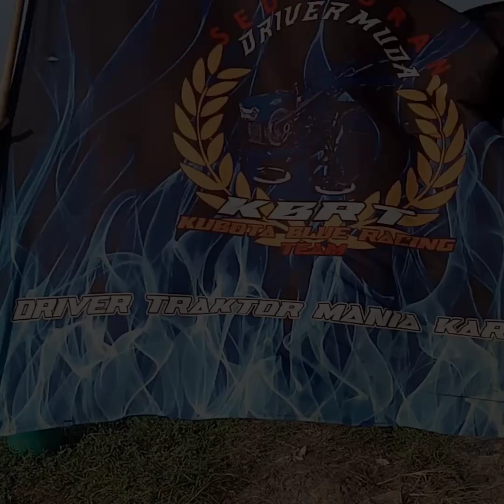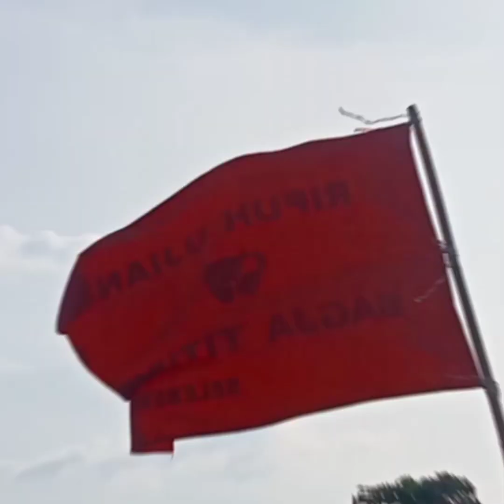TRAKTOR G1000 BOXSER PERJALANAN PULANG AREA JALAN LAYAPAN